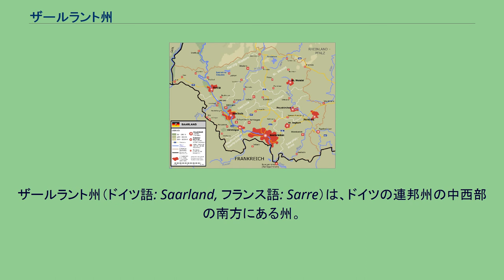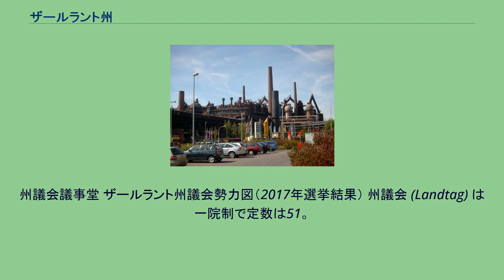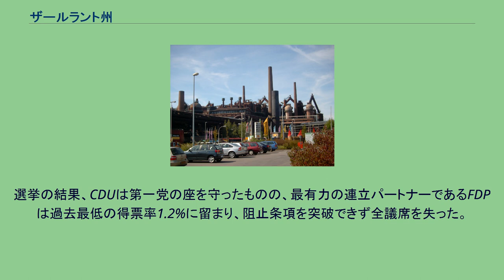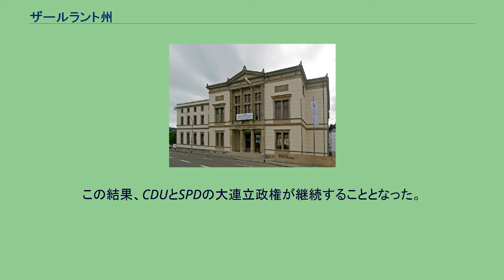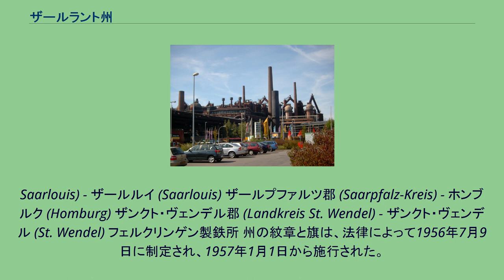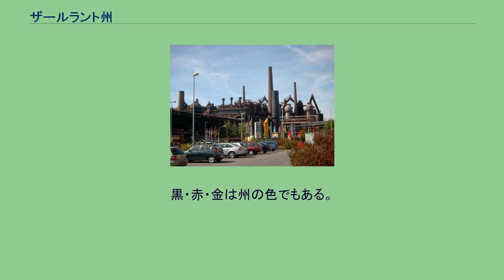ザールラント州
ザールラント州（ドイツ語: Saarland, フランス語: Sarre）は、ドイツの連邦州の中西部の南方にある州。
石炭の産地で、産業の要所であった。
フェルクリンゲンの製鉄所跡は、ユネスコの世界遺産に登録されている。
第一次世界大戦後は国際連盟の管理下に、第二次世界大戦後はフランス領管理下に置かれた。
フランスはこの地方で豊富に産出した石炭を狙っていたため、親ドイツ政党を禁止するなどの政治的弾圧を行い、住民投票によってこの地域を独立させようとしたが、投票では住民が独立を拒んで西ドイツ（当時）への復帰を選択した。
1957年1月1日に西ドイツに復帰した。
ドイツの西南部に位置しており、北と東はラインラント＝プファルツ州に、南はフランスのロレーヌ地方に、西端はルクセンブルクに接する。
近年は、ロレーヌおよびルクセンブルクとの国境を越えた地域協力が盛んである。
ザールラント州 (1089x835, 459 KB) ルクセンブルク、ラインラント＝プファルツ州西部（コブレンツ以西トリーアやアーヘンも含む）と同様に、フランス文化の影響を濃厚に残している特徴がある。
逆にフランス東端部のアルザス地方はドイツ文化の要素を濃厚に残している。
また、国民の中にはフランス語で日常会話をしている者もいる。
州議会議事堂 ザールラント州議会勢力図（2017年選挙結果） 州議会 (Landtag) は一院制で定数は51。
2017年5月26日に行われた州議会選挙での、各党の「得票率／獲得議席数(前回2012年選挙からの増減)／議席占有率」は以下の通りである。
　―――――――――――――――――――――――――――――――――― 2009年8月の選挙後に州レベルでは初となるCDU・自由民主党 (FDP)・同盟90/緑の党の「ジャマイカ連立」が成立したが、閣内不一致から任期満了を待たずに崩壊、州議会を解散して連立の組み直しを図ることになった。
選挙の結果、CDUは第一党の座を守ったものの、最有力の連立パートナーであるFDPは過去最低の得票率1.2%に留まり、阻止条項を突破できず全議席を失った。
そのため改選前から4議席上積みしたSPDとの大連立政権を選択することになった。
なおこの選挙でドイツ海賊党がベルリンに次いで2例目となる州議会進出を果たしている。
2017年の州議会選挙では、CDUは議席を伸ばしたものの過半数に届かず、SPDは微減に留まった。
一方、緑の党と海賊党は議席を失い、極右政党のドイツのための選択肢が3議席を獲得した。
この結果、CDUとSPDの大連立政権が継続することとなった。
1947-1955: ヨハネス・ホフマン (Johannes_Hoffmann_(CVP)) CVP 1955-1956: ハインリヒ・ウェルシュ (Heinrich Welsch (Politiker)) 無所属 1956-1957: フーベルト・ナイ (Hubert Ney) CDU 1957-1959: エゴン・ライネルト (Egon Reinert) CDU 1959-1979: フランツ＝ヨーゼフ・レーダー (Franz-Josef Röder) CDU 1979–1979: ヴェルナー・クランプ (Werner Klumpp) FDP 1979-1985: ヴェルナー・ツァイヤー (Werner
Zeyer) CDU 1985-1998: オスカー・ラフォンテーヌ (Oskar Lafontaine) SPD 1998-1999: ラインハルト・クリムト (Reinhard Klimmt) SPD 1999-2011: ペーター・ミュラー (Peter Müller (Ministerpräsident)) CDU 2011–2018: アンネグレート・クランプ＝カレンバウアー (Annegret Kramp-Karrenbauer) CDU 2018–0000トビアス・ハンス(Tobias Hans) 州は、以下の5つの郡、および、郡と同等の都市連合 (Stadtverband) からなる。
メルツィヒ＝ヴァーダーン郡 (Landkreis Merzig-Wadern) - メルツィヒ (Merzig) ノインキルヒェン郡 (Landkreis Neunkirchen) - ノインキルヒェン (Neunkirchen) ザールブリュッケン都市連合 (Regionalverband Saarbrücken) - ザールブリュッケン (Sa...